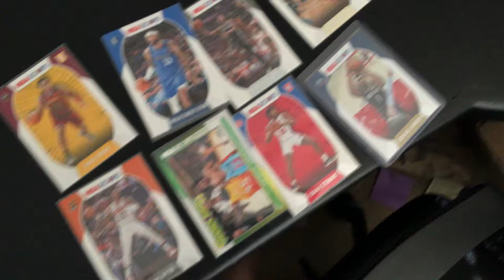New nba cards